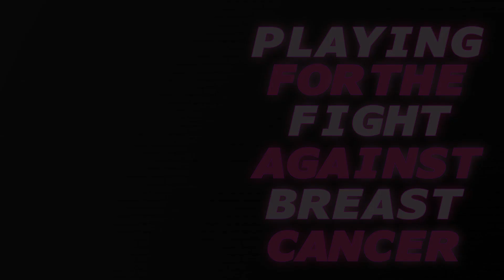WCC's Pink Stumps Day - 14 days to go!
Who is the MIP superstar playing for the fight against breast cancer?
There's 14 days to go until our Frank Gray Shield match for Pink Stumps Day takes place. Have you donated?